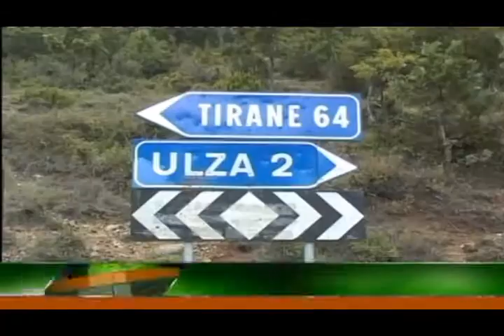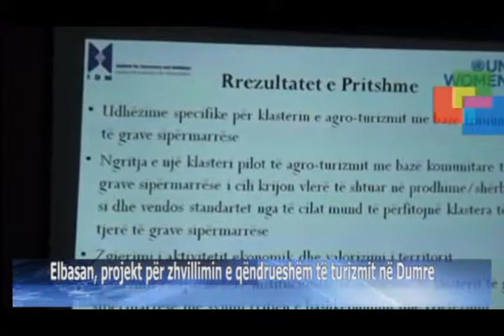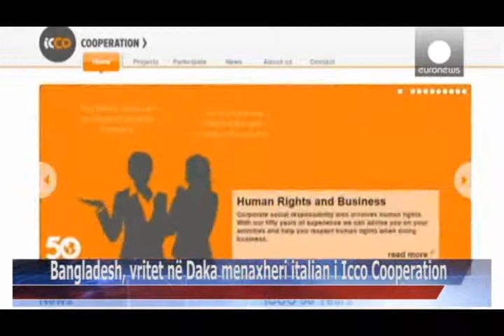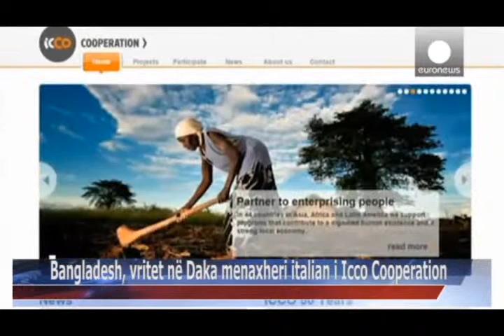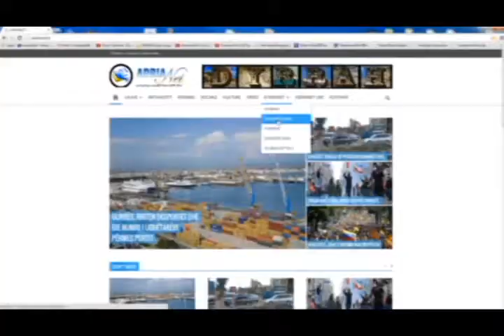29 09 2015 Edicioni i Lajmeve